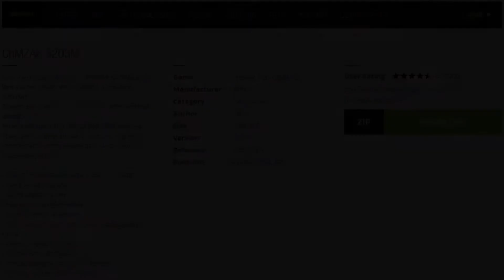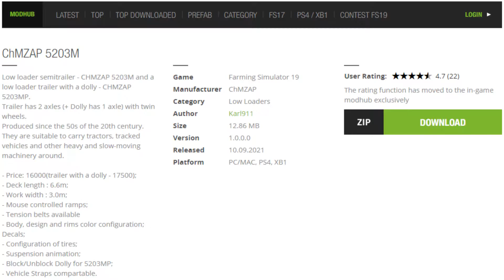FS19FarmerJim Farming Simulator 19 ModHub Review (ChMZAP 5203M)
ModHub Mod : ChMZAP 5203M

My Review : I originally installed and purchased the ChMZAP 5203M with the intention of transporting equipment from job to job on my Rassvet Farm.  The equipment when on the trailer would glitch to one side or the other eventually falling off.  While the 5203MP may have the option to block the trailer or put block on the wheels, I found the 5203M does not.  I tested this on not only the Case Tractor but the John Deere as well.

My Result : I would not recommend this mod as an equipment hauler for your Farming Simulator 19 game in it's present state.  I removed this mod after my live stream.